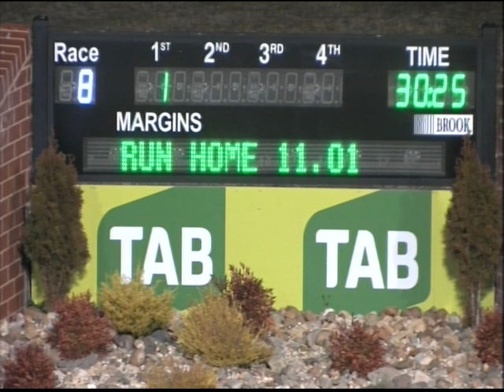Canberra 17092017 Race 8